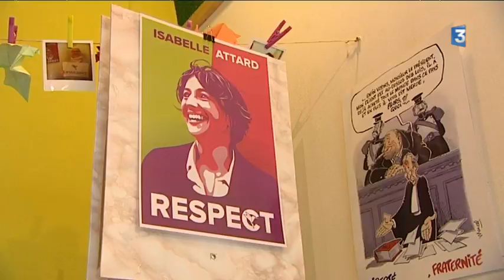Isabelle Attard, la soirée de sa défaite aux législatives 2017